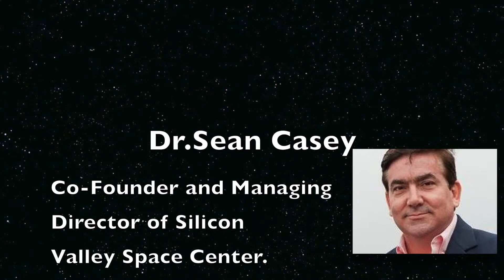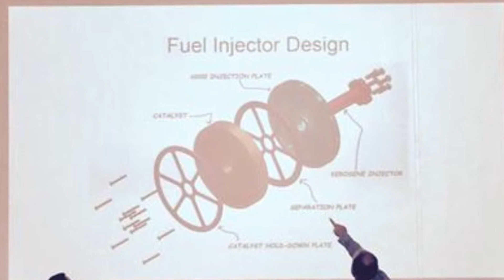Silicon Valley Space Center